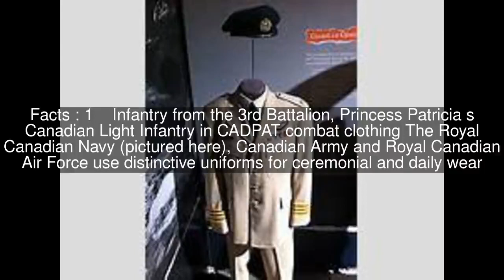Uniforms of the Canadian Armed Forces Top #6 Facts